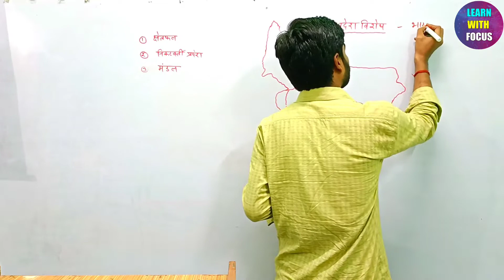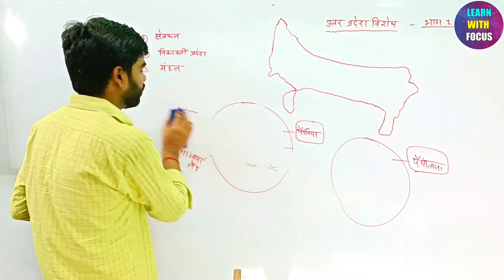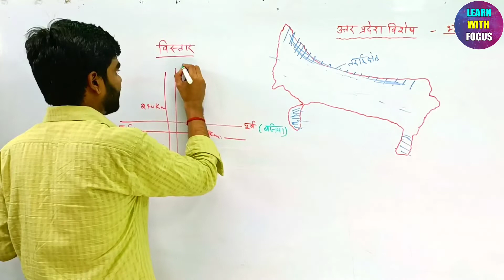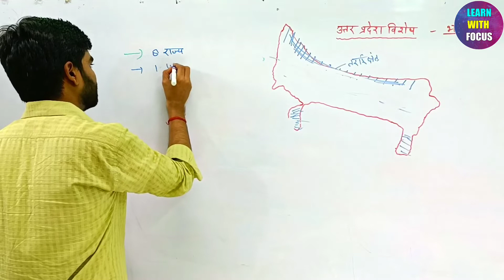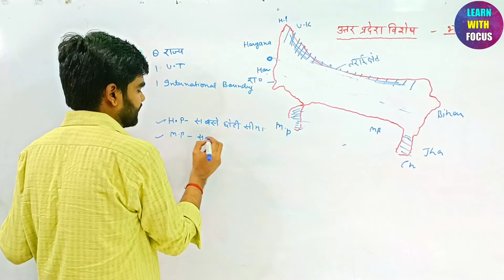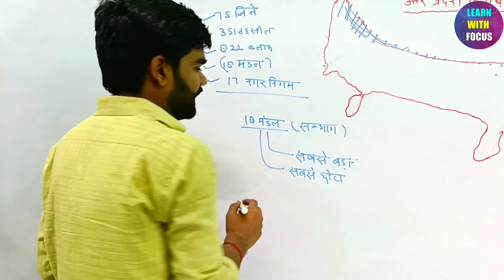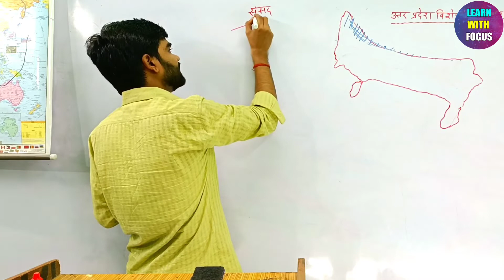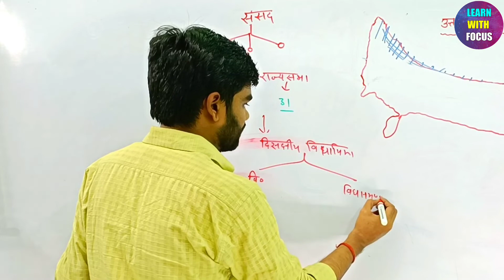uttar pradesh special ||Lekhpal ||VDO RE-EXAM